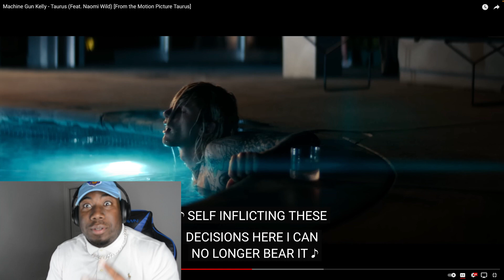HE IS SO UNDERRATED! Machine Gun Kelly - Taurus (Feat. Naomi Wild) REACTION!!!